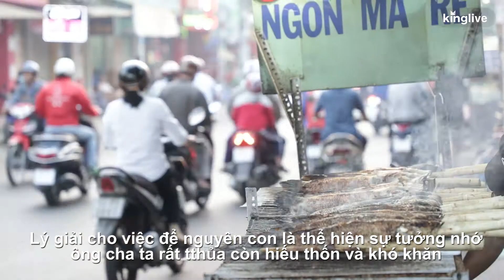Vì sao người Sài Gòn cúng cá lóc ngày Thần tài?